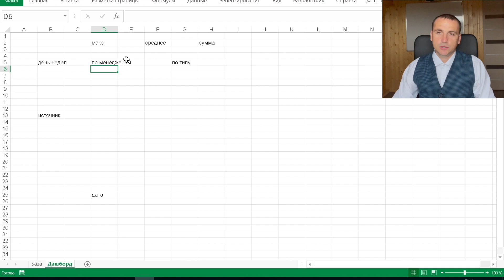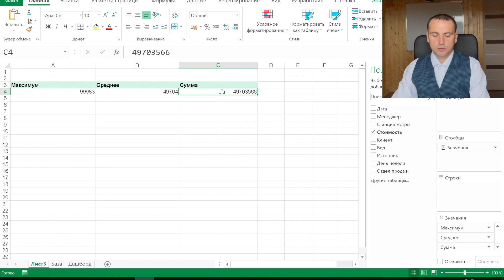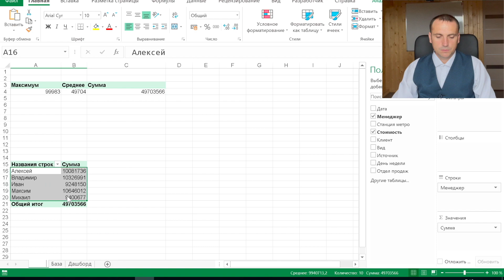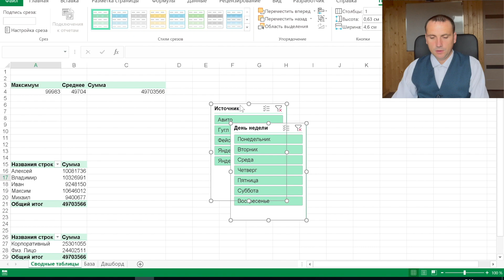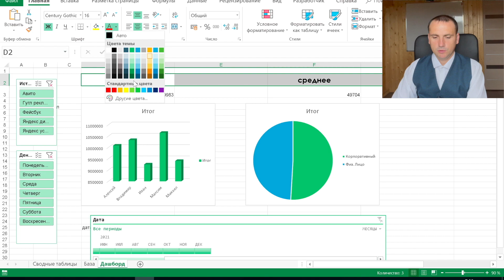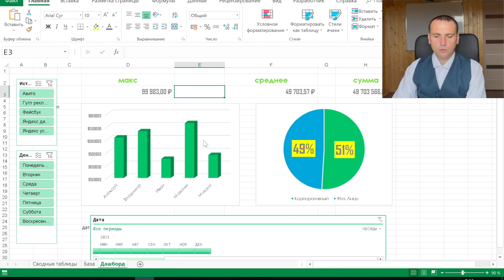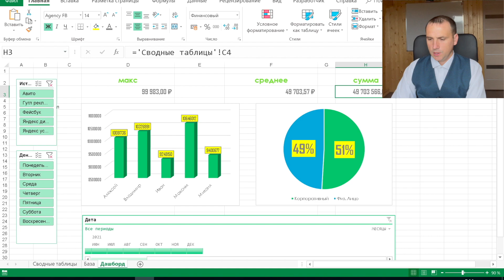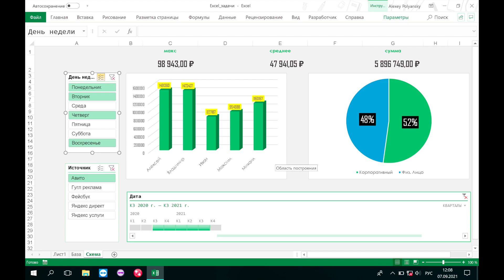Интерактивный дашборд в эксель | Сводные таблицы excel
Интерактивный дашборд в эксель строится из сводных таблиц.

00:16 l Знакомство с данными
01:14 l Структура построение дашборд
02:06 l Создание сводных таблиц
04:00 l Создание диаграмм
05:16 l Создание срезов для сводных таблиц
05:36 l Подключение срезов к источникам данных
06:26 l Оформление дашборда

Интерактивный дашборд в excel строится из сводной таблицы. Дашборд в эксель строится для наглядности данных и их визуализации. Построение дашборд в эксель лучше всего начать со структуры данных которые в нём будут представлены. Сводные таблицы помогают быстрее анализировать данные и преобразовывать их.